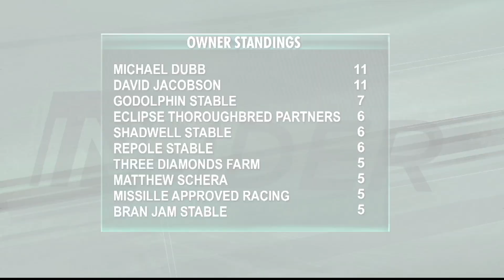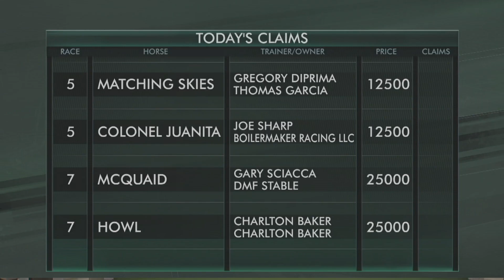Belmont Insider 7.11.15